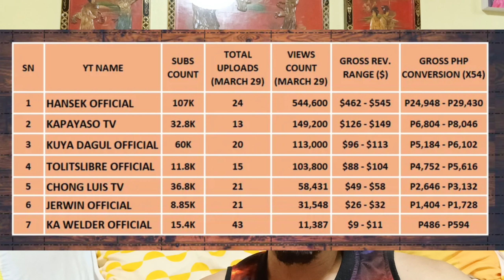Wala ng pag asa makabawi